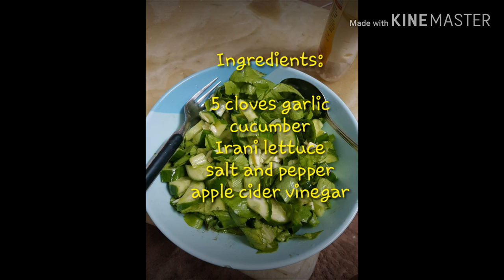Most easiest step to make a salad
Healthy diet, all veggies, quickest ways to make a salad.